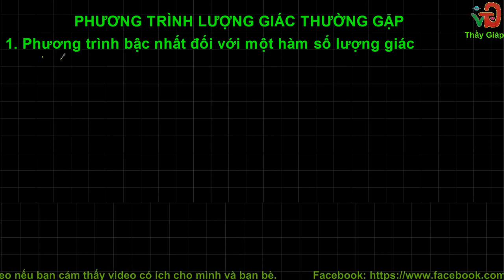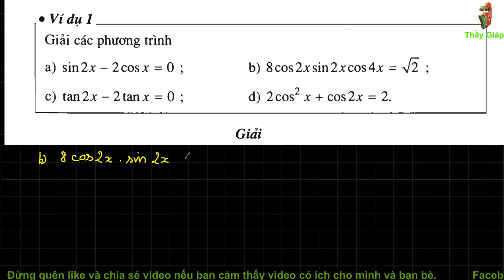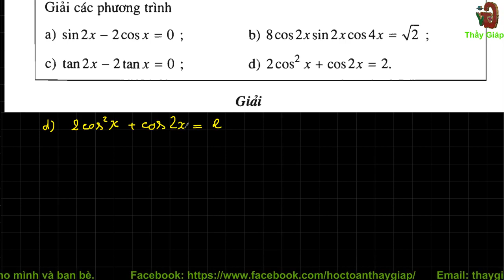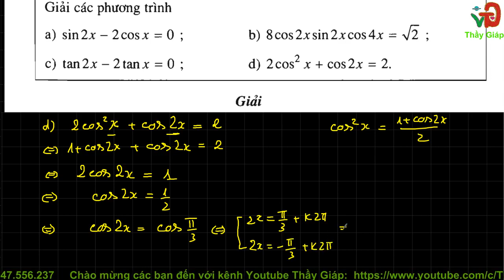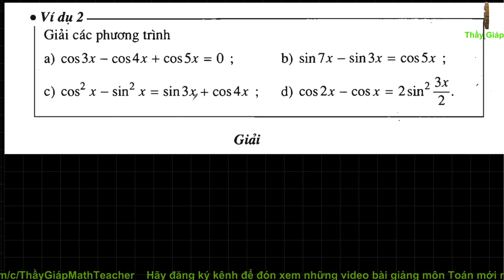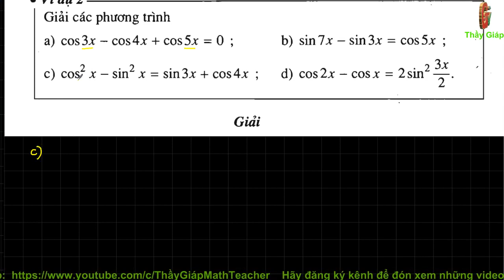[Toán 11] Phương trình lượng giác thường gặp - Phương trình bậc nhất đối với một HSLG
Link Donate Đăng ký học online - trực tuyến có tương tác tại

1. Định nghĩa phương trình lượng giác đối với một hàm số lượng giác.
2. Cách giải phương trình lượng giác đối với một hàm số lượng giác.
3. Phương trình đưa về phương trình lượng giác đối với một hàm số lượng giác.